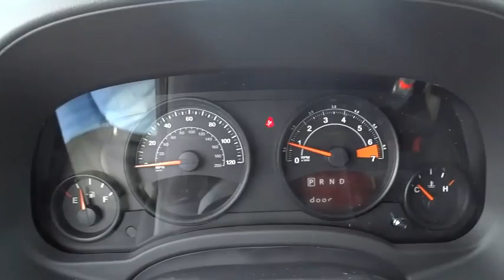2015 Jeep Compass Bourbonnais, Kankakee, Chicago, Joliet, Orland Park, IL 5788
2015 Jeep Compass

Taylor CDJR
1497 Illinois 50

Taylor Chrysler Jeep Dodge & Ram, located at Rt 50 in Bourbonnais Illinois, is just minutes from Kankakee and Bradley Illinois. With a full selection of New ,Certified, and Pre-Owned vehicles; we are excited to be serving the needs of Kankakee County and Beyond. Our Internet team is professional, offers you a no-pressure environment and operates with quality that you expect from Taylor Chrysler Jeep Dodge & Ram. You will find Discounted Prices & Excellent Deals on all makes and models. Located at 1497 N State Rt 50 in Bourbonnais Illinois. Come see why we are rated the #1 Dealer in Illinois for 3 consecutive years by dealerrater.com We cannot wait to help you and your family.